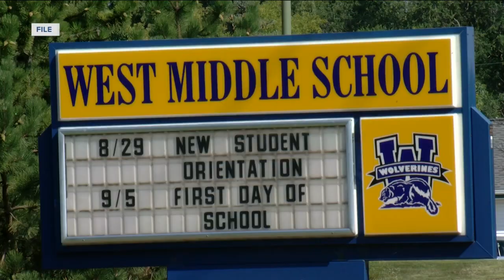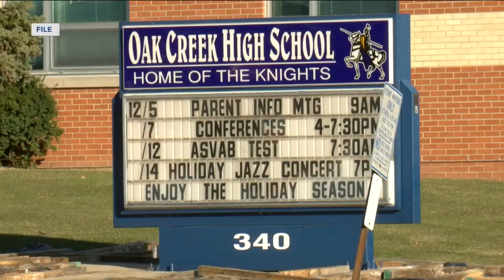Whitefish Bay High School transitions to all virtual classes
Whitefish Bay High School goes all virtual learning due to a spike in coronavirus cases.